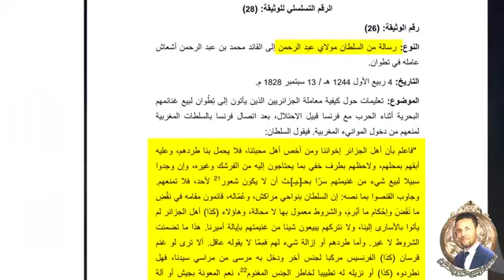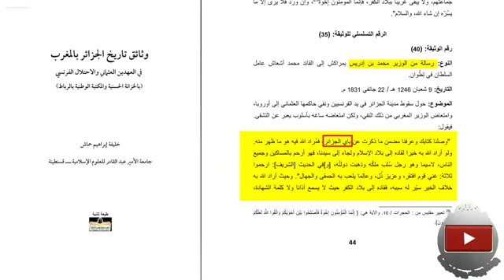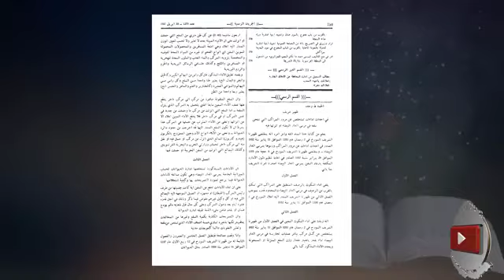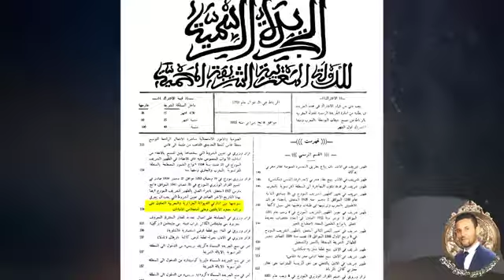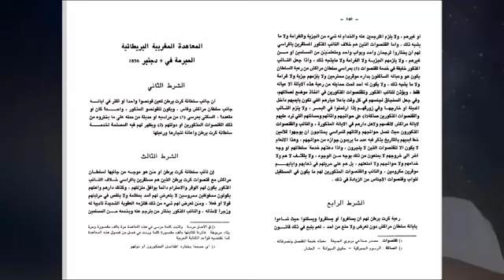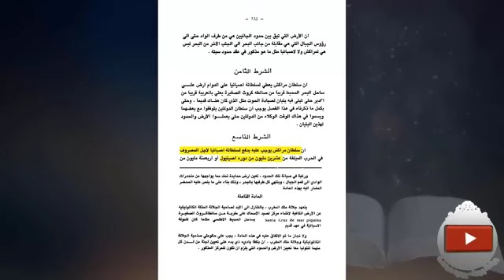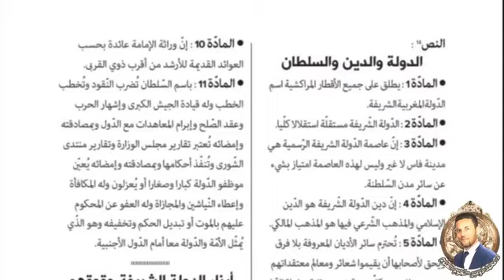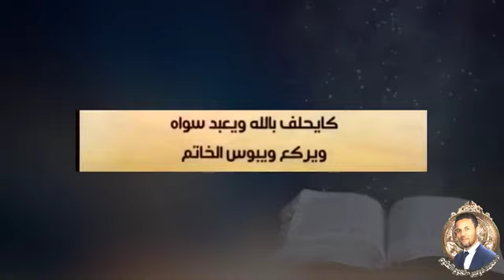محمد دومير : تخيل أن هذا دكتور في التاريخ و مؤرخ واش راكي رافدة يا المروك.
تخيل أن هذا دكتور في التاريخ و مؤرخ  واش راكي رافدة يا المروك.mp4